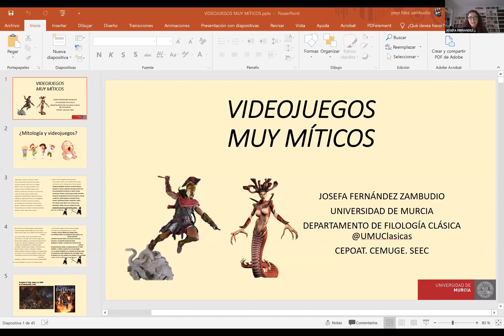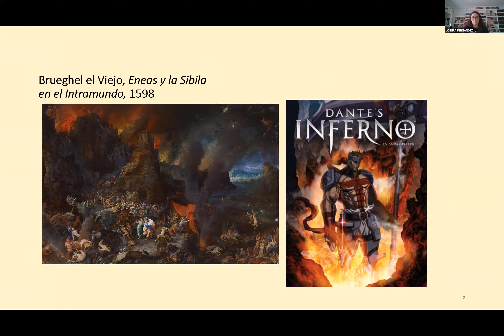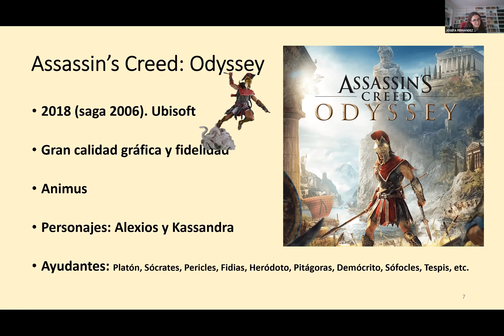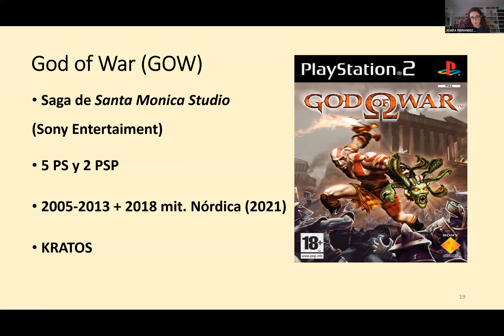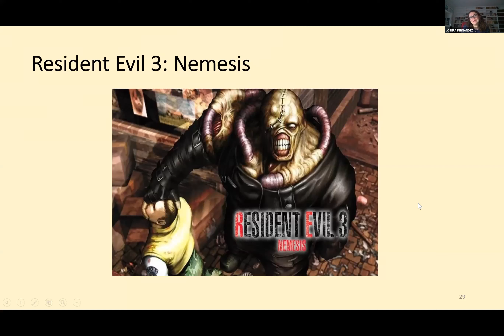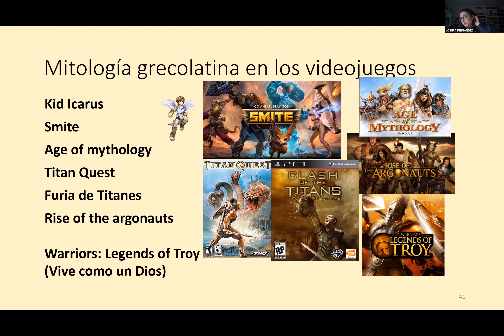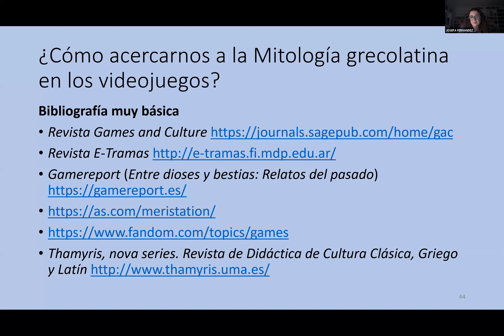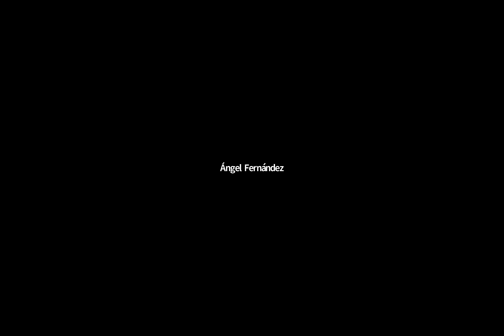Josefa Fernández Zambudio, Videojuegos muy míticos, EMCCA 04/02/2021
Curso El Mundo Clásico en las Ciencias y las Artes: Conferencia de Josefa Fernández Zambudio, profesora de la Universidad de Murcia que habla de la recepción de la cultura clásica en los videojuegos. SEEC Murcia, 04/02/2021.